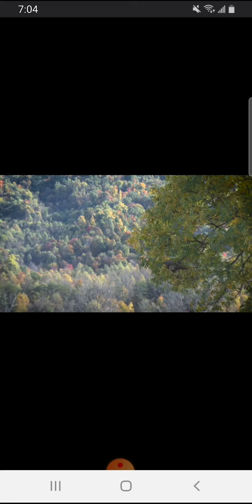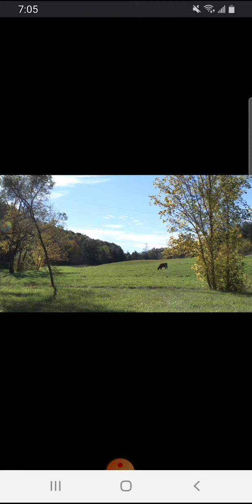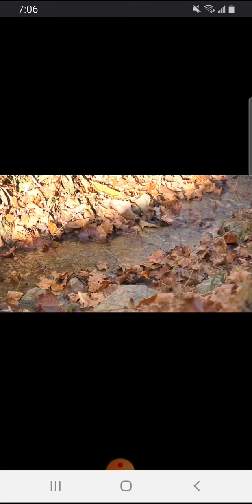Neighbor heard scream right before hearing Candus yelling for Summer